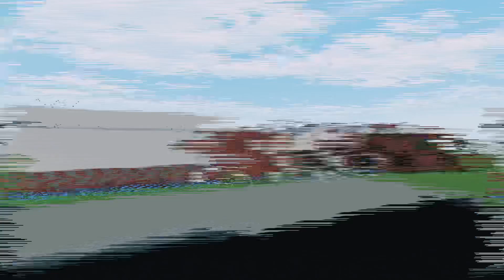Oxford hill’s comprehensive High school